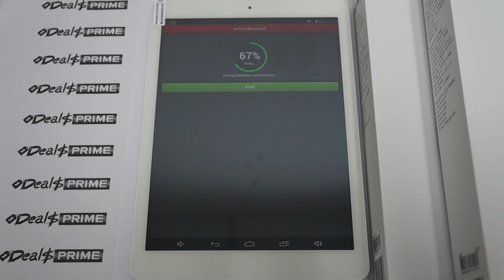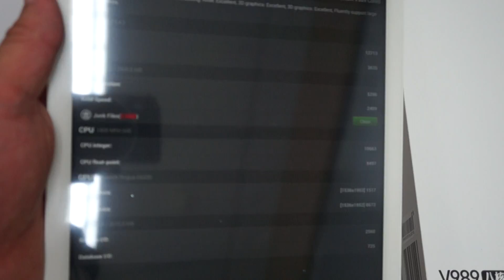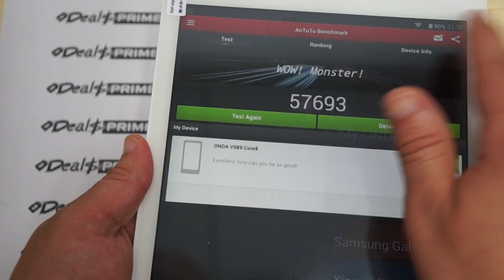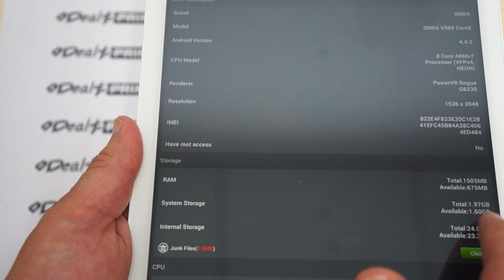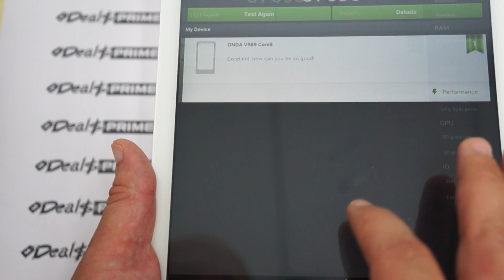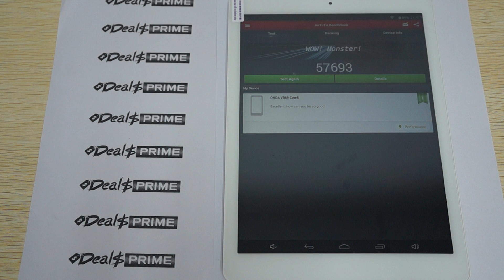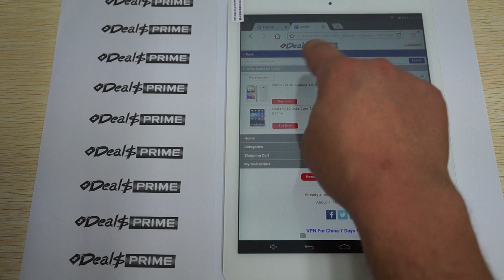Onda V989 Octa-core A80t Tablet PC Android 4.4 KitKat Antutu Benchmark Review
Live Antutu Benchmark test and results review for the Onda V989 octa-core (8-core) A80t 1.8ghz Tablet PC. Check out V989 specs or where to buy